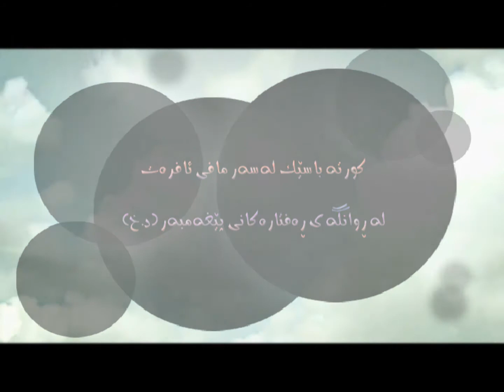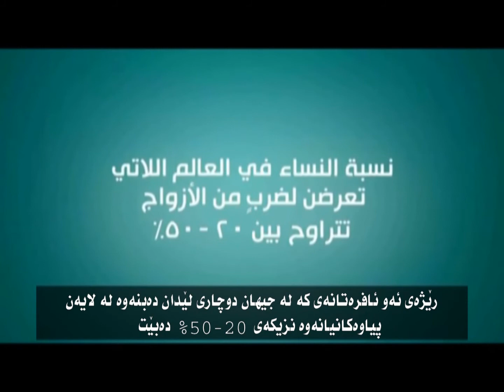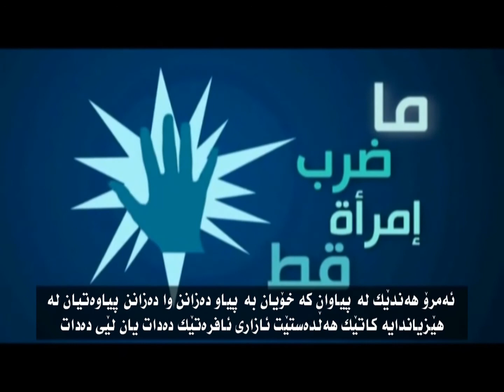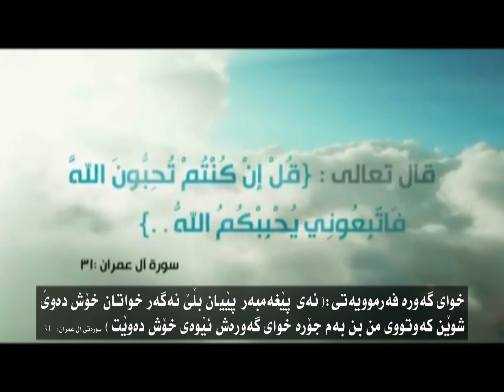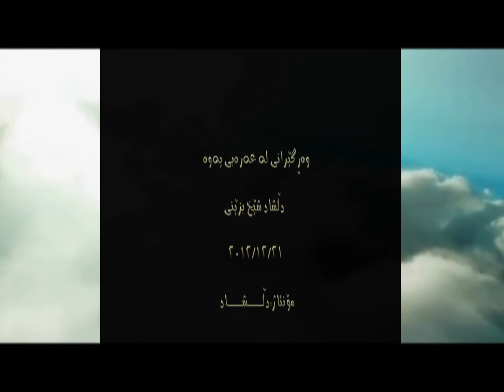النبي محمد (صلي الله عليه وسلم) وحق المرأة-Kurdish Subtitle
Prophet Muhammad(peace be upon him) and Women's Right

Subtitled to Kurdish By: Dilshad Sh.

هيوادارم سودى هه‌بێت بۆ هه‌موو لايه‌ك
(با له‌ پێغه‌مبه‌ره‌كه‌مانه‌وه‌ فێر بين چۆن ڕه‌فتار له‌گه‌ڵ ئافره‌ت دا بكه‌ين)

ژێرنووس كردنى له‌ زمانى عه‌ره‌بي...
دڵشاد شێخ بزێنى